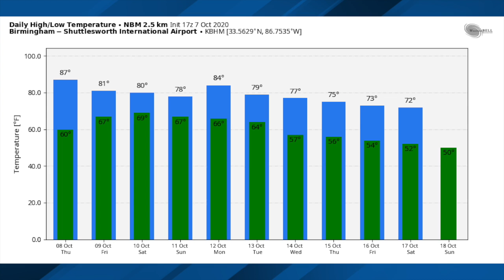October 7, 2020 Weather Xtreme Video - Afternoon Edition